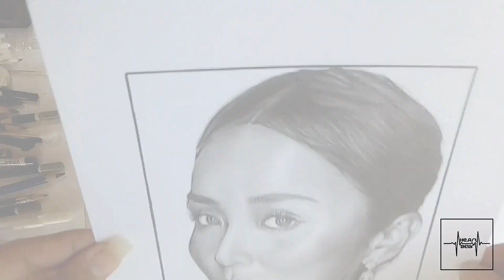How to draw 'Kathryn Bernardo' | timelapse drawing | 5th he.ART beat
Drawing 'Miss Kath'

Mats Used:
Graphite Pencils
Charcoal Pencils
Charcoal Bar
Kneadable Eraser
Round Brush
Cotton Rolls and Buds

Subscribes, Likes and Shares are much more appreciated!

Comment down👇 below your thoughts also.